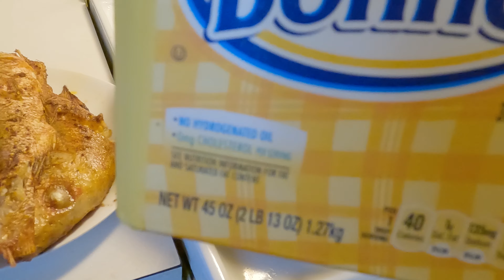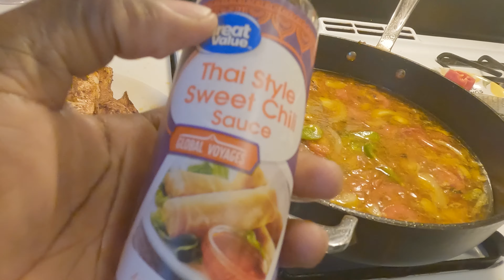My Jamaican brown stew fish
The jamaican style brown stew fish